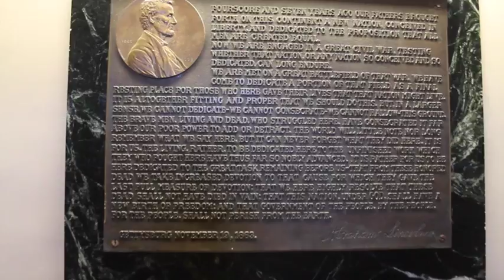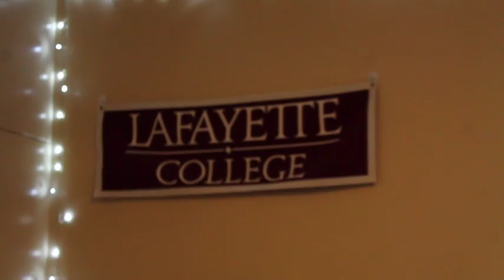Lafayette College Residence Hall Tour: Watson Hall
Take a tour of Watson Hall!